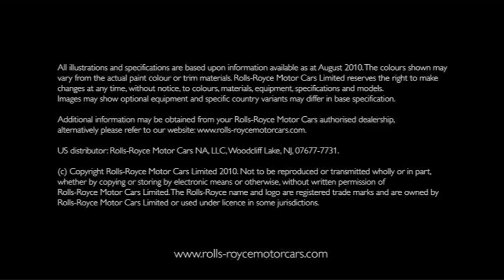Rolls-Royce Phaton Coupe Pebble Beach Special Edition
This year marked the 60th anniversary of the legendary Pebble Beach Concours d'Elegance in Carmel, California. To celebrate the occasion, Rolls-Royce Motor Cars developed a bespoke Phantom Drophead Coupé at the company's Goodwood manufacturing plant, UK. The car was unveiled at the event by Rolls-Royce CEO Torsten Müller-Ötvös and Chief Designer Ian Cameron, and was sold within minutes.